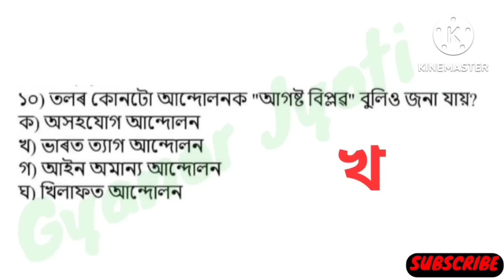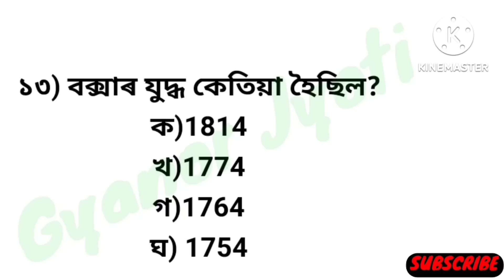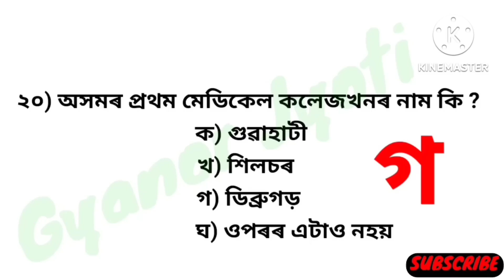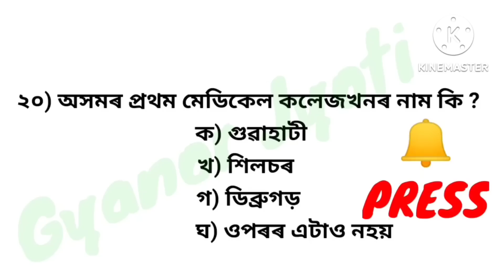Assam Direct Recruitment Grade- III and IV Exam GK MCQ || General Knowledge Important (20 MCQ)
Assam Common Exam || Assam Direct Recruitment GK Question || Grade- IV And Grade- III GK Question ||